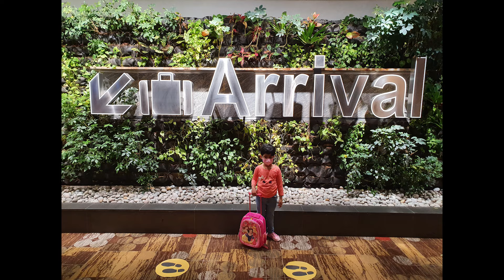Our Journey from Sri Lanka to Australia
Hi Friends,

I'm back after 2 years with an exciting update!

I know it's been a long time since my last video, but I've been on a big adventure! My family and I moved all the way from Sri Lanka to Australia in 2022. It was super busy, and I couldn't make videos for a while, but now I'm back and ready to fill your screens with lots of colors and fun!

In this video, I'm taking you along on our journey as we made the big move to Australia.